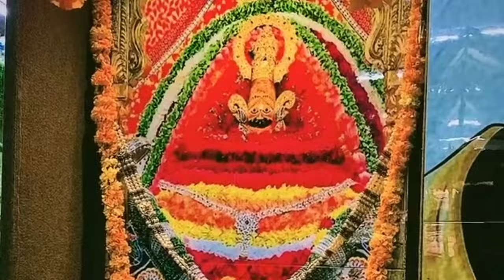Fagun Mela 2024| श्याम फागुन मेला | KhatuShyamBhajan | Naresh Goyal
Lyrics: Naresh Goyal
Singer : Naresh Goyal